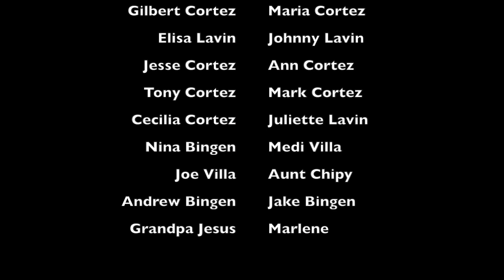My Big, Fat Mexican Wedding (WKLH Wedding Games Danny Cortez and Karly Horowitz)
WKLH Wedding Contest Submission for Danny Cortez and Karly Horowitz